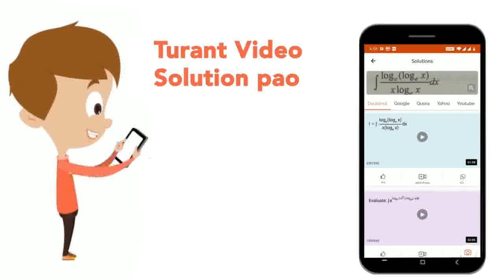In the reaction: 2FeC1_(2) + C1 to 2FeC1_(3) Chlorine may be regarded as | CLASS 10 | CHEMICAL R...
In the reaction: 2FeC1_(2) + C1 to 2FeC1_(3) Chlorine may be regarded as
Class: 10
Subject: CHEMISTRY
Chapter: CHEMICAL REACTIONS
Board:IIT JEE

👉 Have Any Query? Ask Us.